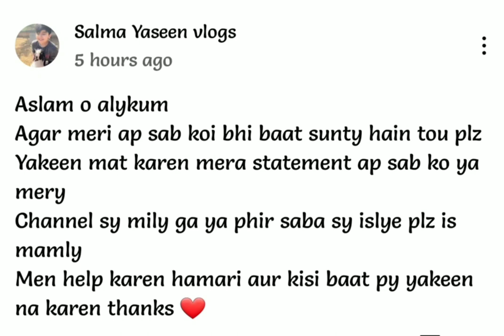Salma and sitara jhoota case | Salma yaseen latest video | Salma asghar case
Salma yaseen latest news
Sitara yaseen vlog
Salma yaseen new video
Salma yaseen new statement
Sitara yaseen latest news
Sitara yaseen new drama
Ejaz shah
Sitara yaseen bedroom pictures

Naina ne sitara k sath ab kya kia
Pyar nafrat mein badal gya
Sitara yaseen
Salma yaseen
salma yaseen vlog
Nausheen multani
Desi dose by zahid khan
naina akbar
Payal malik
Armaan malik
Justice for sitara
Justice for salma
naina akbar vlogs
Sitara expose
babar akbar vlogs
Salma expose
sitara yasin